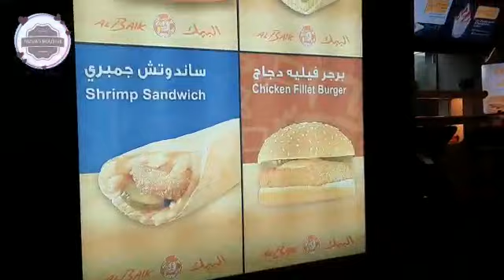Hangout with my Friends @ Serafi Mall || Reethaj's Birthday || Rides || Nizva's Routine || Vlog #7